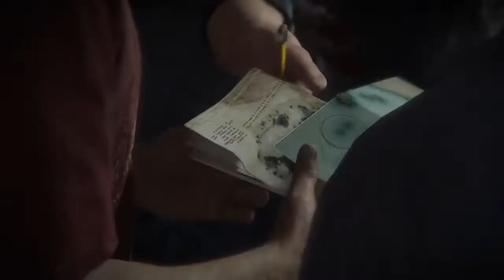Uncharted 4 A Thief’s End | Part 11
Uncharted 4 box artwork.jpg
Director(s)
Bruce Straley
Neil Druckmann
Designer(s)
Kurt Margenau
Emilia Schatz
Anthony Newman
Richard Cambier
Programmer(s)
Christian Gyrling
Sandeep Shekar
Vincent Marxen
Travis McIntosh
Jason Gregory
Artist(s)
Robh Ruppel
Erick Pangilinan
Tate Mosesian
Writer(s)
Neil Druckmann
Josh Scherr
Composer(s) Henry Jackman
Series Uncharted
Genre(s) Action-adventure
Uncharted 4: A Thief's End is an action-adventure game developed by Naughty Dog and published by Sony Computer Entertainment for PlayStation 4 in May 2016. Following Uncharted 3: Drake's Deception, it is the final Uncharted game to feature protagonist Nathan Drake (portrayed by Nolan North). Drake, retired from fortune hunting with his wife Elena, reunites with his estranged older brother Sam and longtime partner Sully to search for Captain Henry Avery's lost treasure.